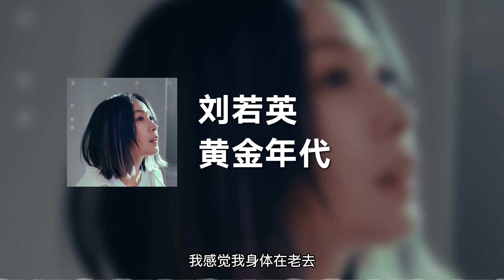刘若英 - 黄金年代 (动态歌词)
歌曲名 黄金年代
歌手名 刘若英
作词：HUSH
作曲：HUSH
编曲：袁伟翔
制作人：陈建骐
我看见你疼痛的身体
我感觉你身体在老去
而岁月回不来
而时间在追赶
我们残喘的那些爱
那些爱
以下坠的方式在推移
我们背对着未来前进
在逆向中到站
才终于能揭开
下一阶段更多谜团
他在等待答案的到来
你会离开这片喧闹的海岸
你会离开大家给你的疼爱
我选择去相信某天
孤单单的我也会离开
朝你而来
此刻我是多么的幸运
我感觉我身体在老去
我拥有过精彩
也确实活过来
属于我的黄金年代
他在等待我凯旋归来
我会离开这片喧闹的海岸
我会离开大家给我的疼爱
你在那一端正在等待
我的到来
我会拨开这团片刻的灰暗
我会解开生命给我的试探
我们在那一端有些交换
一路走来的黄金年代

**該音樂版權為歌手及其音樂公司所有，本頻道僅提供推廣及宣傳只用，若喜歡他們的音樂請支持正版。如版權方認為該影片有侵權一事，請與本頻道聯繫，收到通知後將立即刪除，谢谢。**